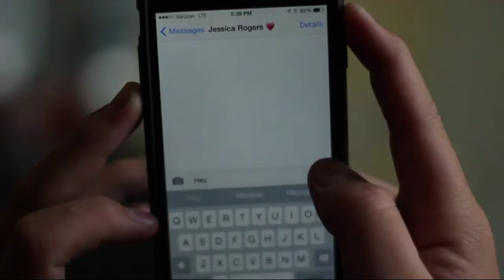It's Not Just a Text by Lindsey Brown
This PSA was created by Lindsey Brown of Culver City, California, and placed second in the Project Yellow Light college contest. Project Yellow Light calls on students to create short videos educating their peers on the dangers of using mobile devices while driving.